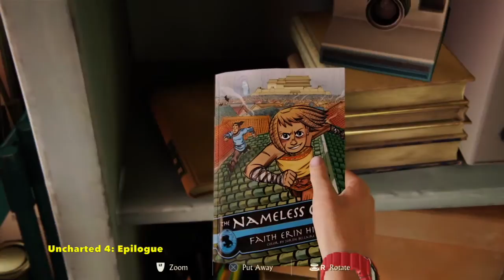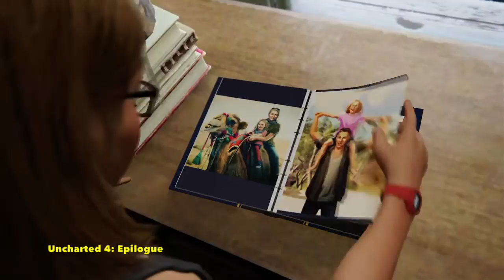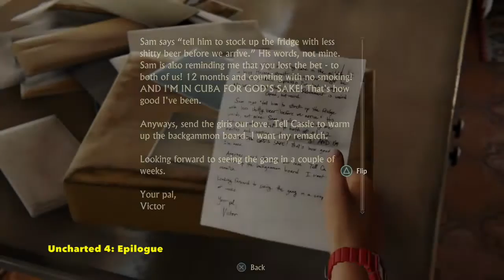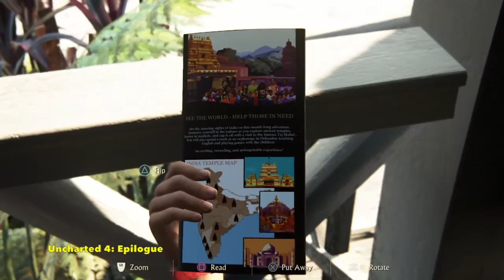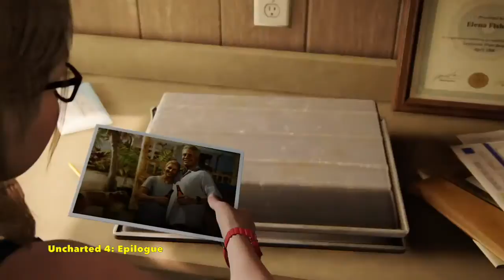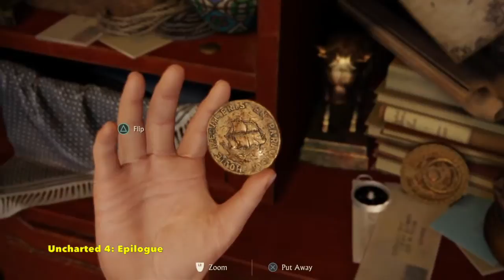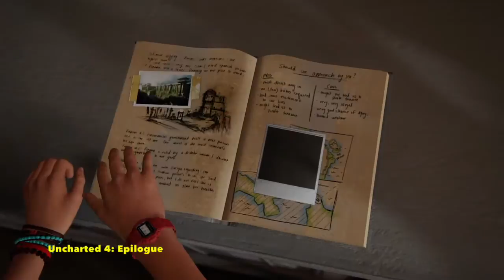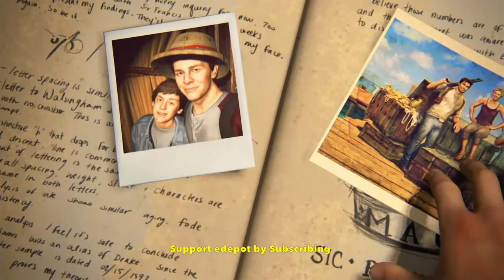Uncharted 4: Chapter 22 and Epilogue (Complete Walkthrough Part 22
Complete walkthrough of Uncharted 4: A Thief's End. This Part 22 contains Chapter 22: A Thief's End and Epilogue on the PlayStation 4. Includes collecting treasures and finishing all main quests, including easter eggs and secrets. This video also contains the final ending of Uncharted 4.